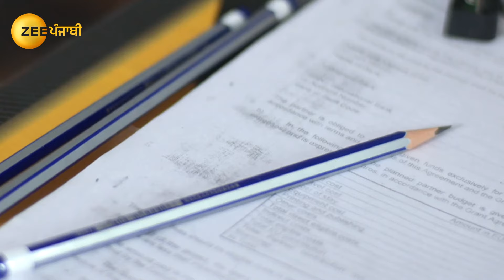BQC_CS_Tere_Dil_Vich_Rehn_De_Ep72_Episode_01032022_pa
Pukhraj and Sam share a romantic moment and Lovely learns about Pukhrajâ€™s prospective bride from Bani. Lovely tries to deter Bani as Mahinder sedates Gurbaksh using a toy car to procure Samâ€™s locket.

Show Name : Tere Dil Vich Rehan De
Producer/Star Cast : Mandeep Kaur, Gurjeet Channi, Abhishek Mehta
Episode No : 72

Sam tries to bridge the gap between her mother, Gurleen, and her long-lost maternal family by moving in with them discreetly. Will she succeed in the face of unpleasant challenges along the way?